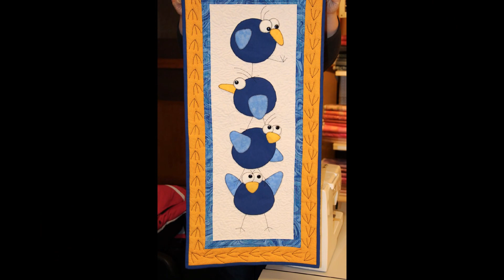Heerlese bee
19 maart 2013